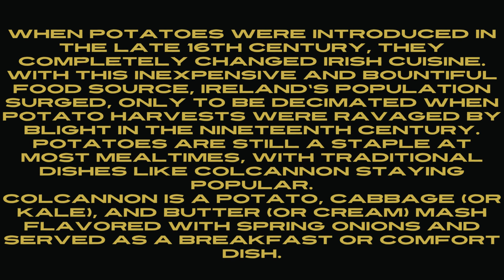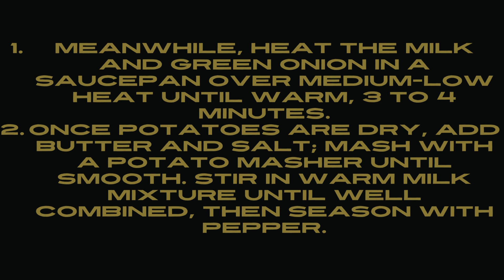What breakfast look a like in Ireland (Colcannon and Champ)